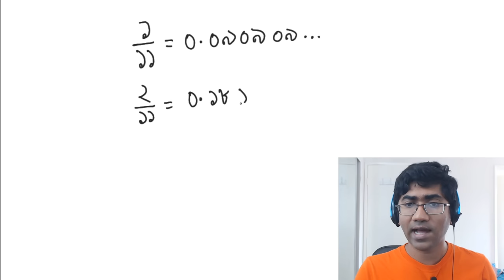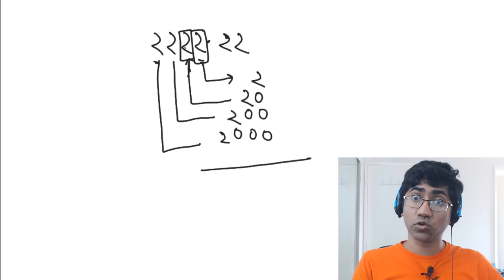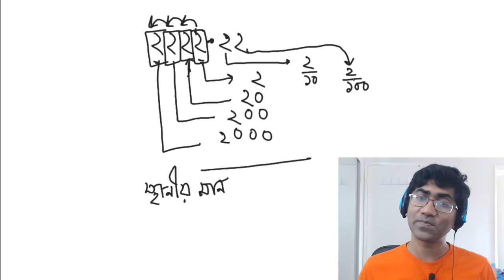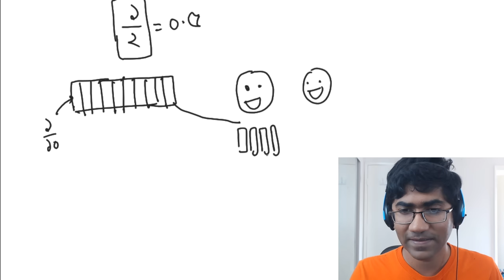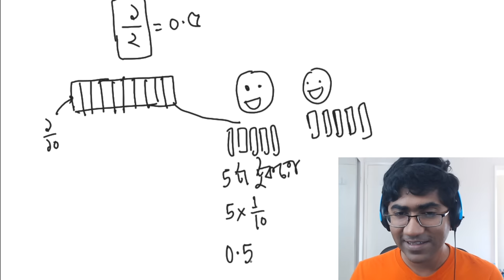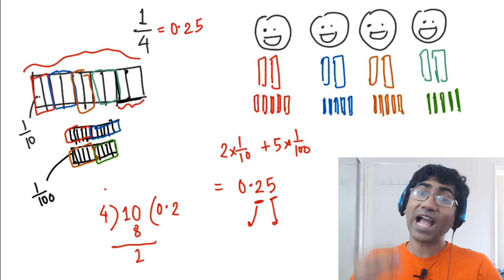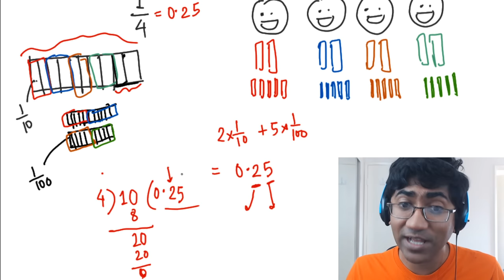পৌনঃপুনিক, অমূলদ- শেষ হয় না কেন? পর্ব -১ | চমক হাসান। Why irrationals never end | Chamok Hasan | 1/3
দশমিকের পরে পৌনঃপুনিক সংখ্যা কিংবা অমূলদ সংখ্যা কোনোদিন শেষ হয় না। কিন্তু কেন এমন হয়? এই প্রথম পর্বে ১০ ভিত্তিক সংখ্যা ব্যবস্থার কথা বলেছি কিছুটা।